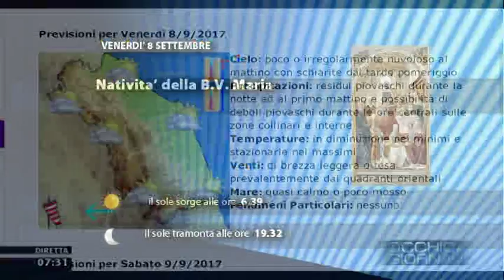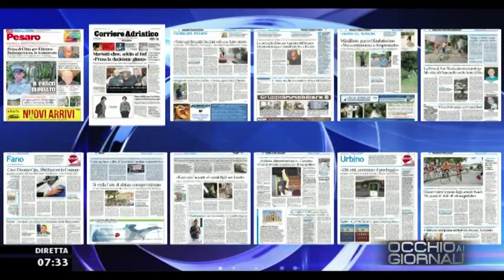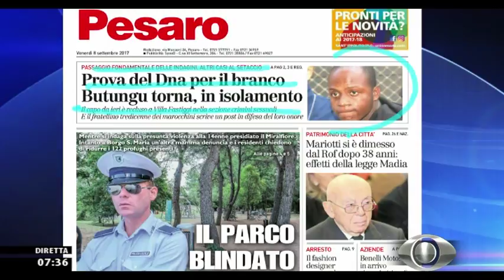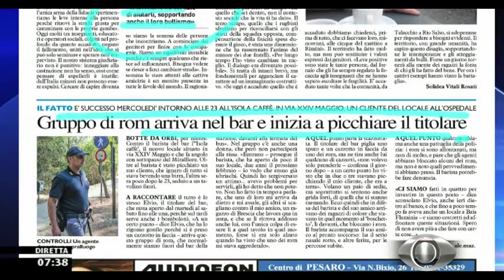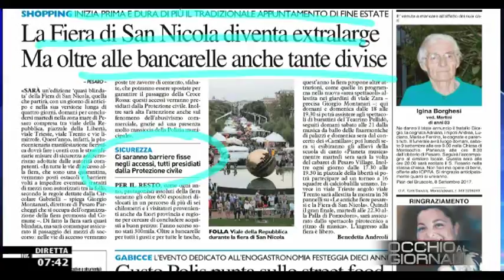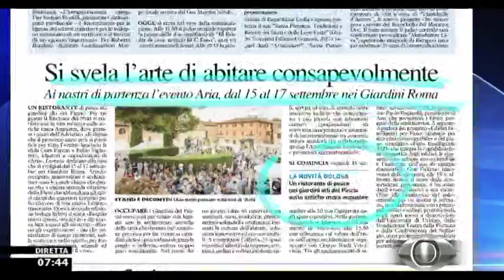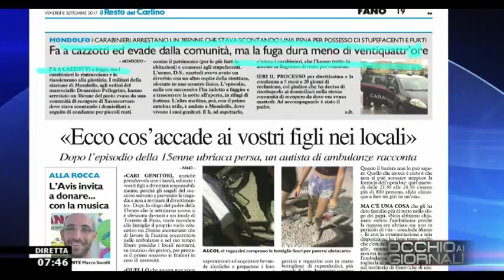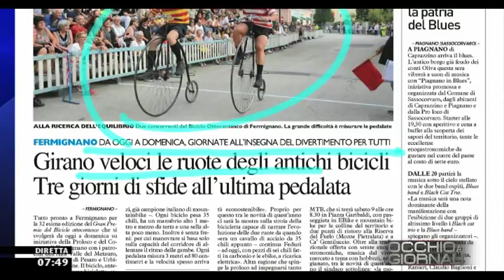Occhio ai GIORNALI 8 settembre 2017